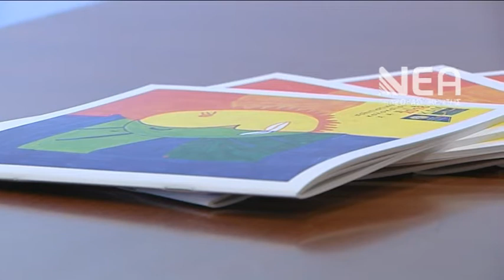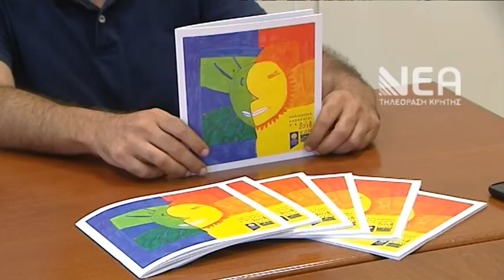ΠΟΛΙΤΙΣΤΙΚΟ ΚΑΛΟΚΑΙΡΙ 2018